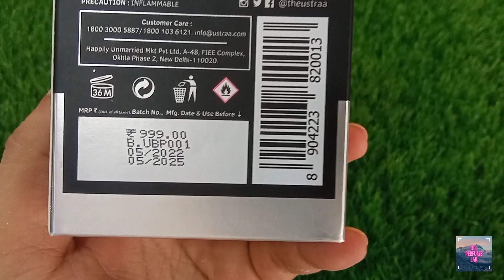Ustraa Barood EDP review । perfumer । The perfume lab। how to use deo and perfume । deo usage ।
perfumer
how to use perfume
perfume review
fragrances
french fragrance oils
uses of essential oils
essential oils usage
splash fragrance
perfume application
scent meaning
oud perfume dubai
pulse points for perfume
deodorant how to use
how to use deodorant
deodorant usage
what is deodorant spray
how to use deodorant and perfume
ustraa barood perfume review
ustraa barood edp
ustraa face wash
ustraa
ustraa de tan cream
ustraa beard growth oil
ustraa hair cream
ustraa beard growth oil results
ustraa hair growth vitalizer
ustraa beard growth oil how to use
ustraa de tan kit review
ustraa anti acne spot gel

Hi guys manish here,if u are a perfume lover just like me than do subscribe my channel for updates on latest launch and reviews make sure u hit the bell icon